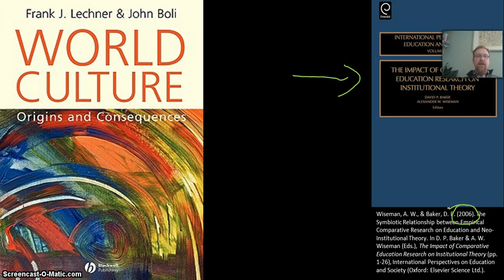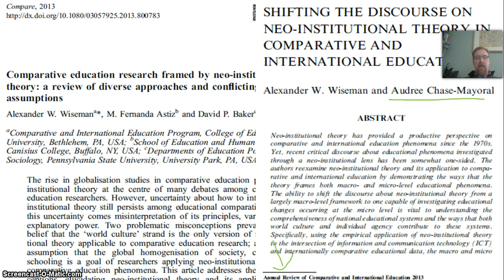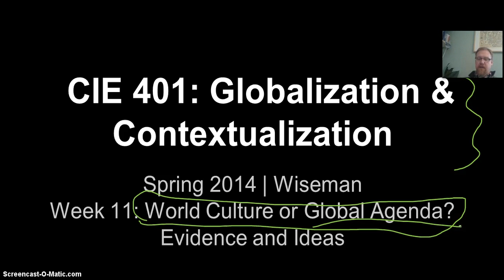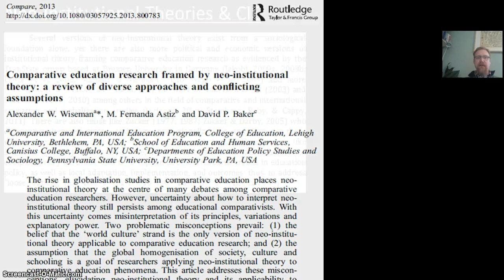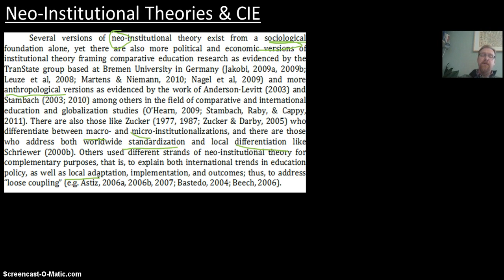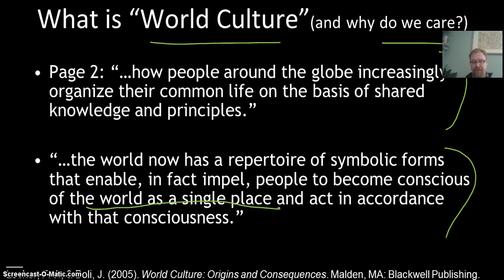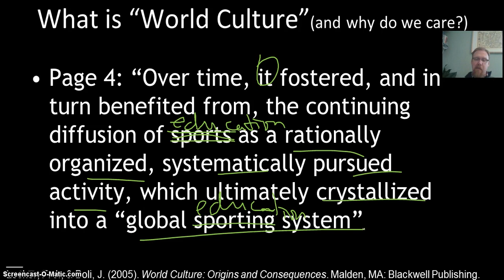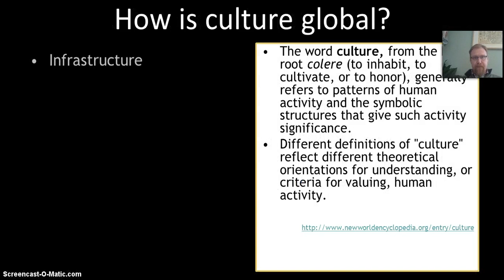World Culture vs. Global Agenda, 1/3